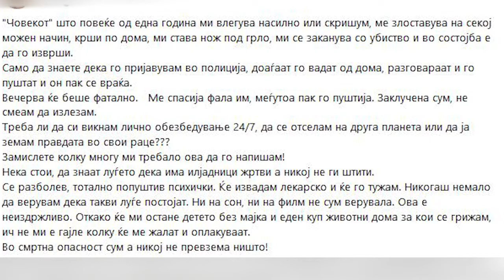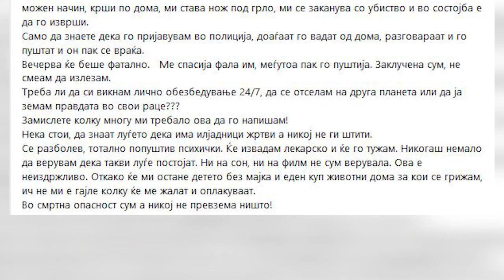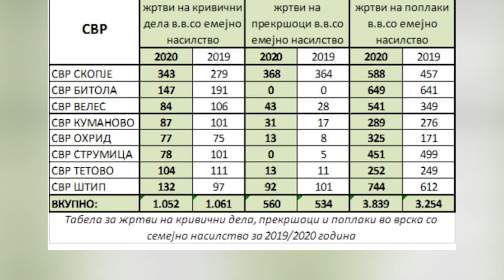Сведоштво за насилство: „Човекот“ што повеќе од една година ми влегува насилно, ме злоставува